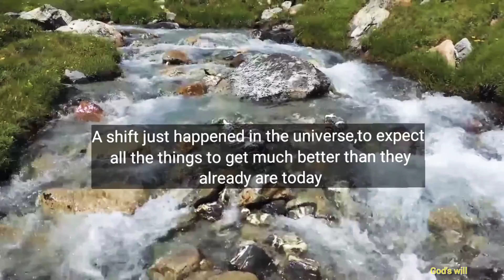🛑 Stop Stressing! Something Big Is About To Happen💥 godmessageforyou💌godswill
Jesus is saying:
              Stop stressing, something big is about to happen for you!!